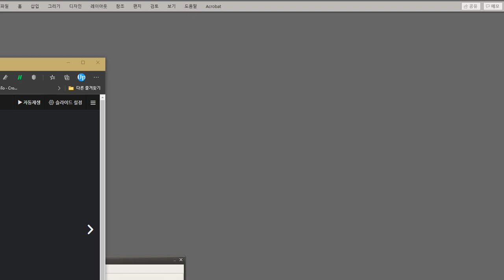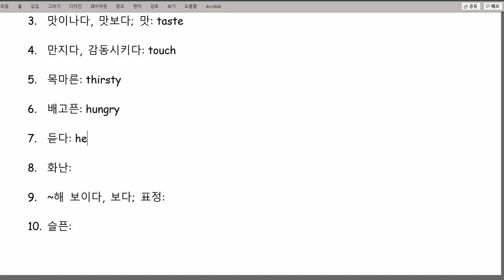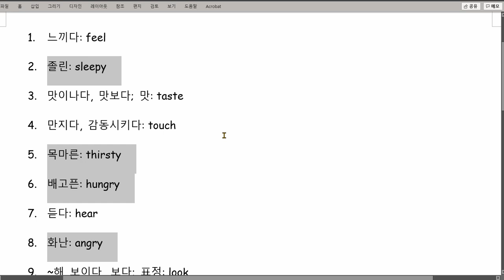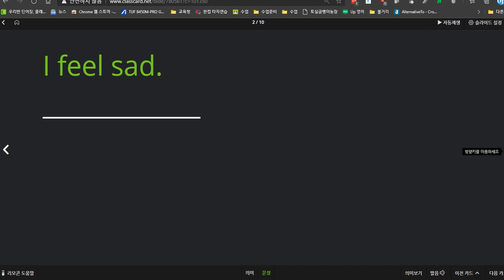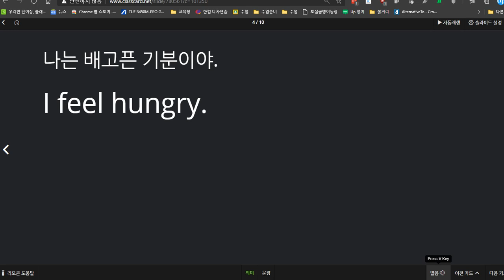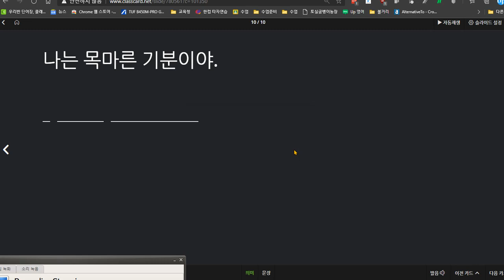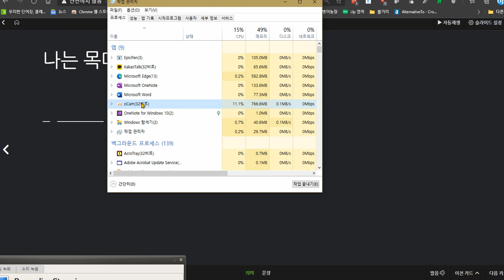원혜민 2020 12 23 칭찬 성취도 100점